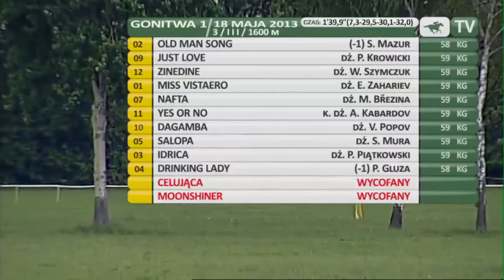18.05.2013 (D7; G1; tor: 3,1; 25°C)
Szybko na czoło stawki wysunęła się faworyzowana Old Man Song i podyktowała mocne tempo pod Szczepanem Mazurem. Na prostej wygrywała niezagrożona. Druga biegła Miss Vistaero, ale w samej końcówce została pokonana przez atakujące po zewnętrznej Just Love i Zinedine.

Właścicielem i trenerem wyhodowanej w Irlandii triumfatorki jest Adam Wyrzyk.